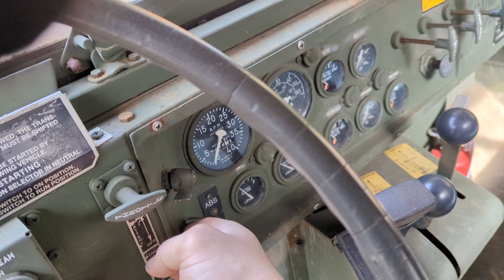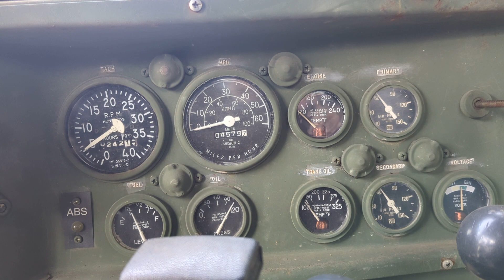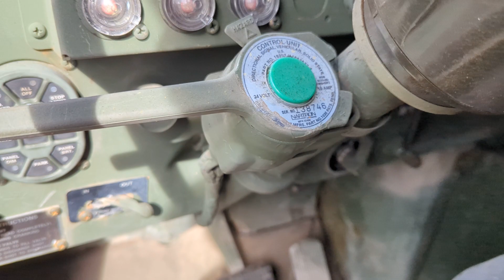m925a1 Army truck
925a1 walk around